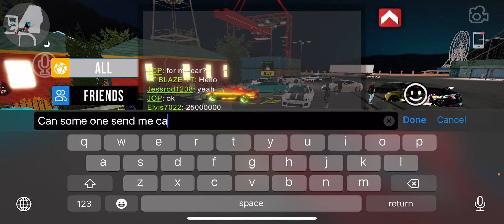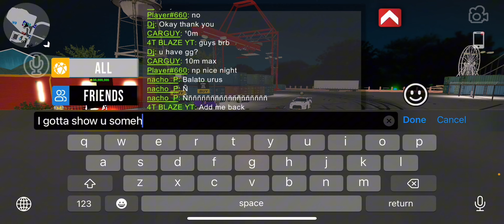Playing CPM as a beginner - Car Parking Multiplayer